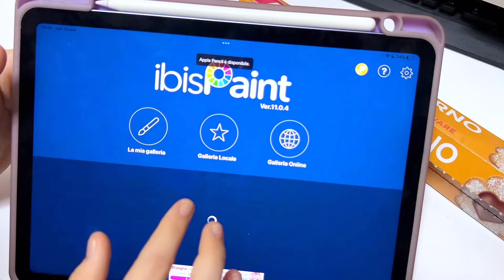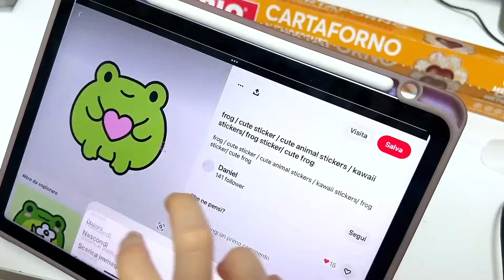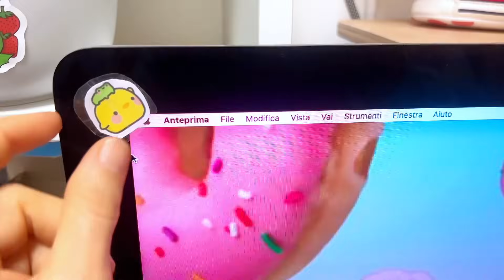Adesivi fatti in casa by Alyssa